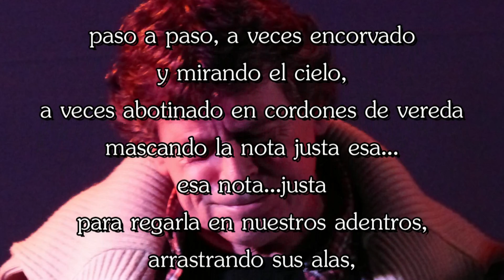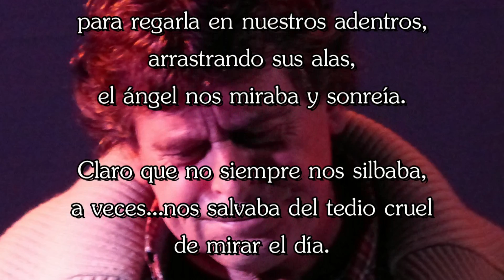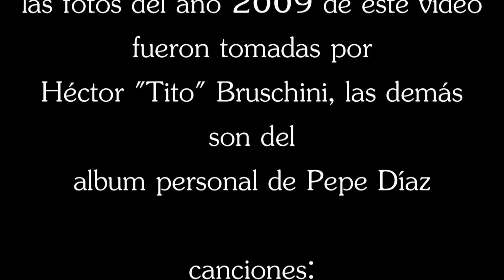Carlos Joannas en fotos 2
Carlos Joannas en fotos (popr Pepe Díaz para sus amigos) PARTE 2